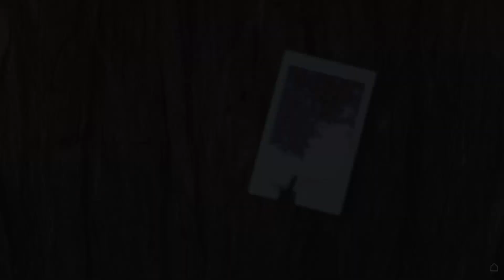🎂 MARGA'S BIRTHDAY! 🎉 | Come and Hike with Us! 🥾 | E.35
Hi there FAM! Sorry that it has been a month since we last uploaded! The Sun Family couple celebrated the birthday of Marga at a hiking trail (Huddart Park in San Mateo County).  It was a very beautiful and warm day and they used this special day to take it easy and slow after a continuous hustle of their side projects.